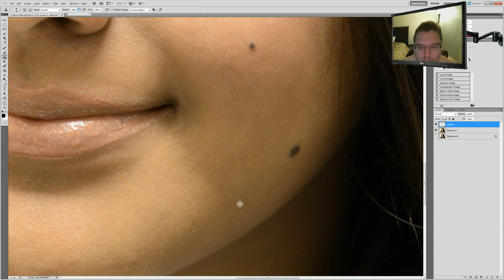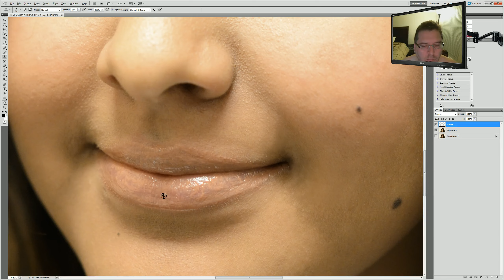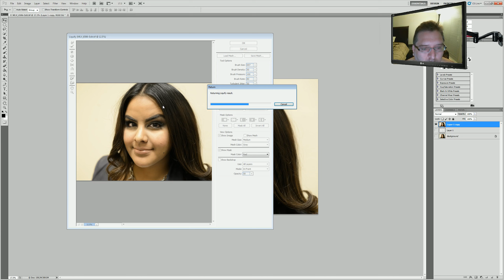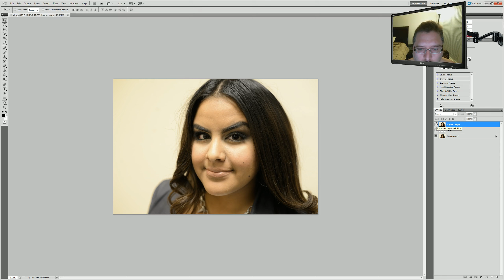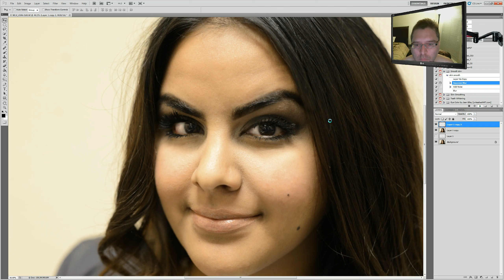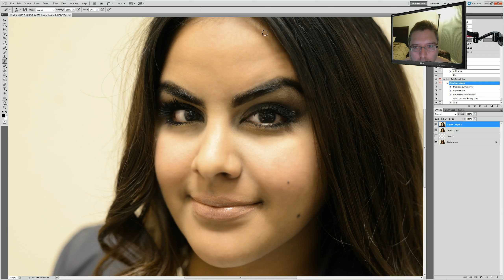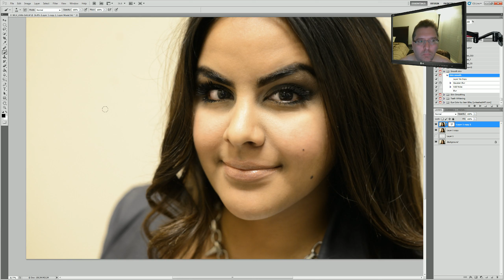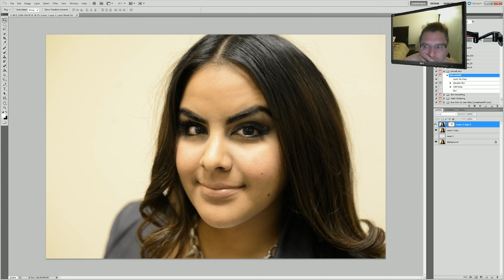Photoshop Skin Touchup. Fooling around - 3 / 4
PLaying with pictures. testing some actions. not hapopy with actions, but ah well.